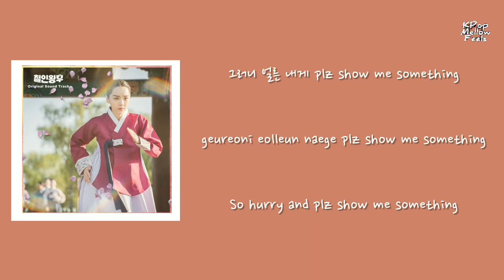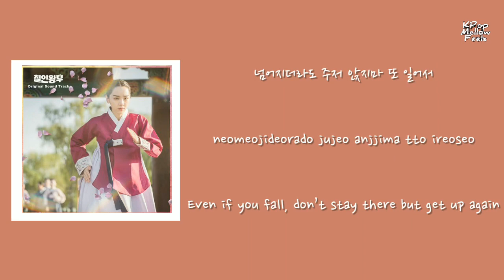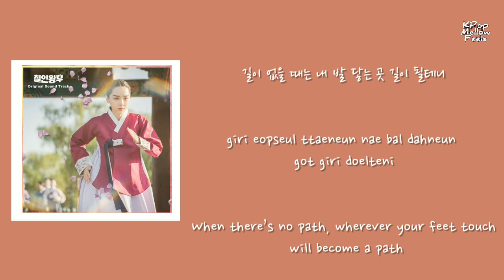DinDin 딘딘 Keep Going (Han/Rom/Eng) Lyrics | Mr. Queen OST. Part 5